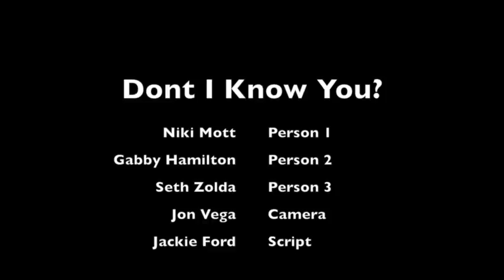Jackie Ford Dont i know you?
The challenges in this video were filming various shots from different angles and making sure we knew where the cash back was going to be before we even recorded it. The editing process was very difficult because we had to make things disappear and create flashbacks to a time where person 2 remembered what person 1 did to her. In this project we were given a script called Don't I Know You?. Basically the script was about someone trying to remember someone else. What we had to do was come up with a scenario where someone did something to a person that made them remember each other. for me i think the best thing we did was make someone invisible and make them walk through a door. If I were to do this again in would have planned this scenario out more and made sure we had the whole thing planned out before hand.